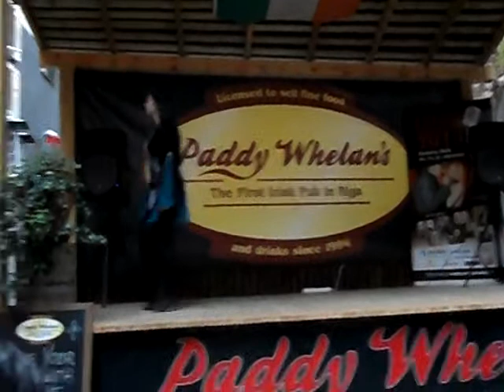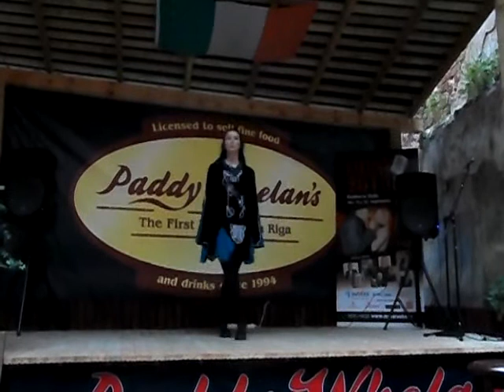World Music dances 2